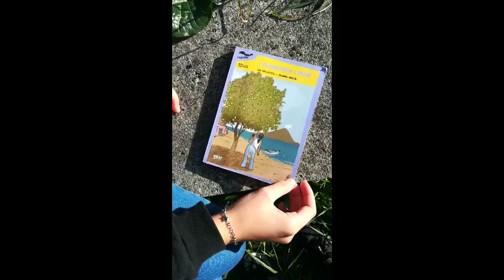LIMOIONDOAREN LOREAK Booktrailer - Herri Ametsa - PINPINELAK